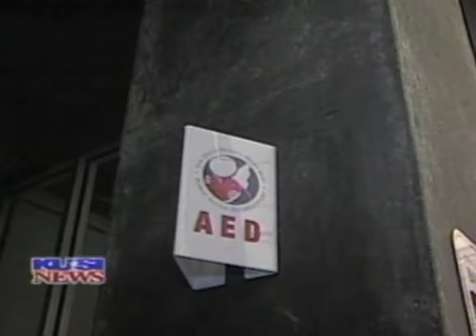AED defibrillator Jerry Sanders San Diego Project Heart Beat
San Diego Mayor Jerry Sanders, in alliance with Cardiac Science and Project Heart Beat, wants an AED alongside every fire extinguisher in the county. San Diego just saved its 50th citizen because a defibrillator was available when it was needed.